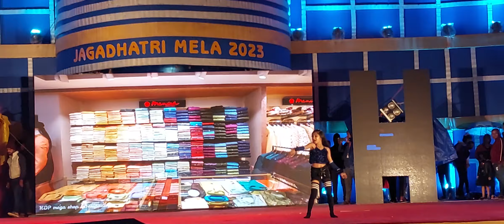Jagadhatri mela 2023 Baripada// Special super solo dance performance - 17